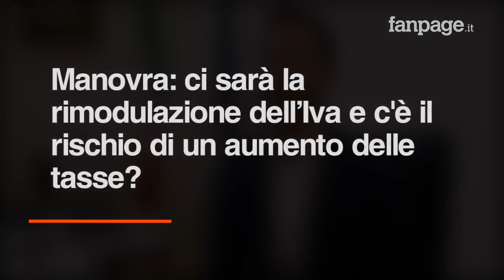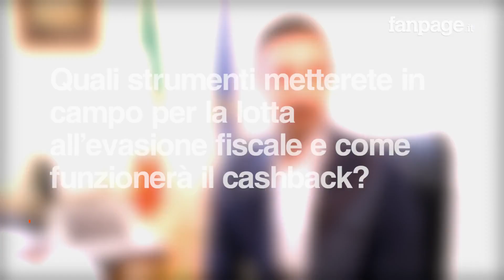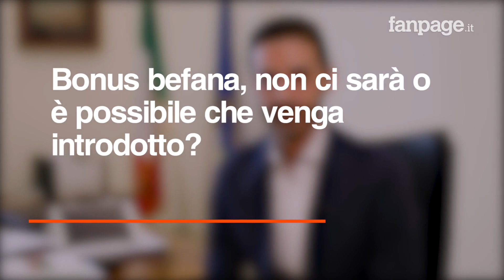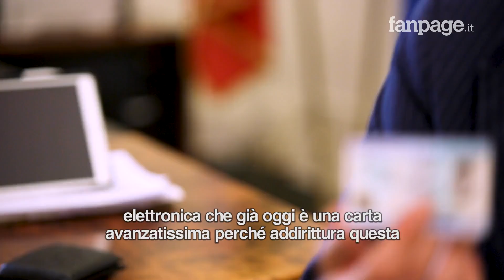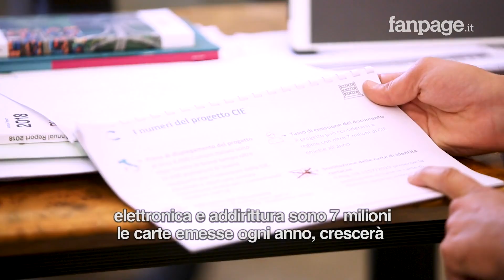Villarosa: “No nuove tasse, ma bisogna assolutamente ridurre l'uso del contante"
Non ci sarà una rimodulazione dell’Iva, non ci saranno nuove imposte né alcuna tassa sul contante, ma non ci sarà neanche il bonus befana. Il sottosegretario all’Economia, Alessio Villarosa, definisce in un’intervista a Fanpage.it il quadro della prossima legge di Bilancio. La battaglia principale della prossima manovra è quella per “incentivare i pagamenti digitali”, anche attraverso lo strumento del cashback, un ritorno immediato che “il cittadino deve vedere il prima possibile nel suo portafoglio”. Novità anche per i commercianti che si dotano del Pos e sulla Carta unica, lo strumento che il governo vuole introdurre per utilizzare un solo documento che faccia sia da carta d’identità e patente di guida che da tessera per effettuare prelievi e pagamenti.